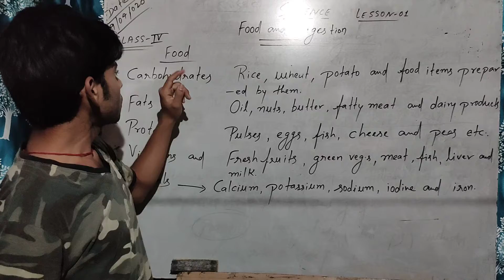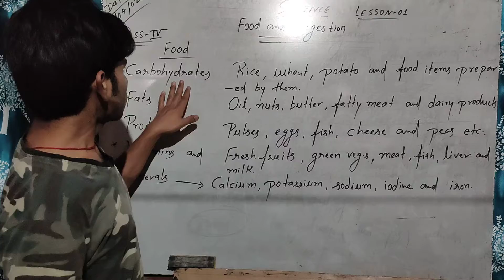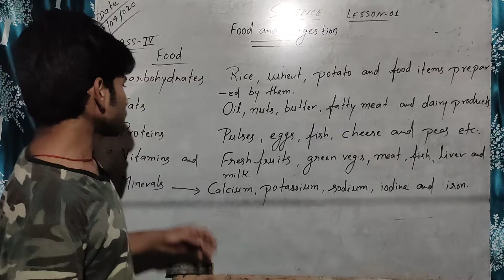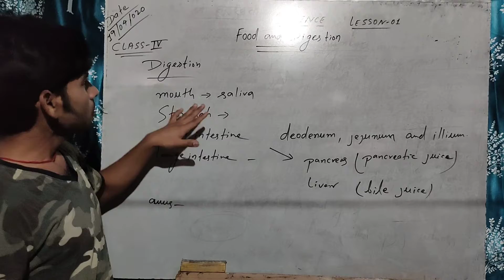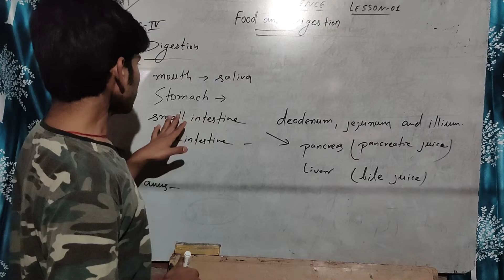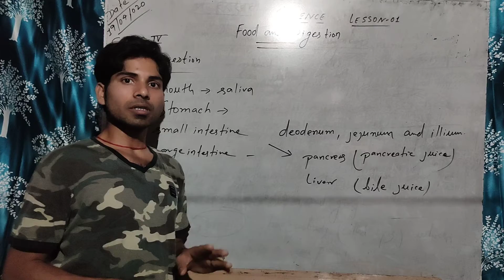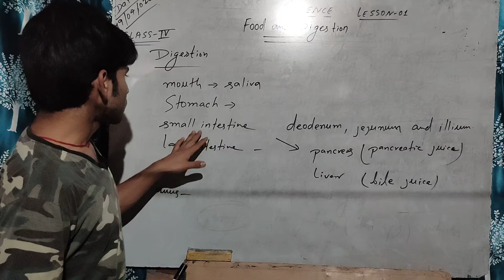Science Class-4 Lesson-1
By Shyam Soni